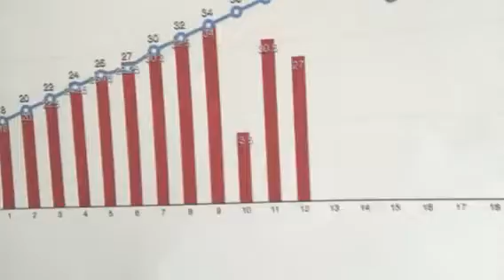Running True Episode 12